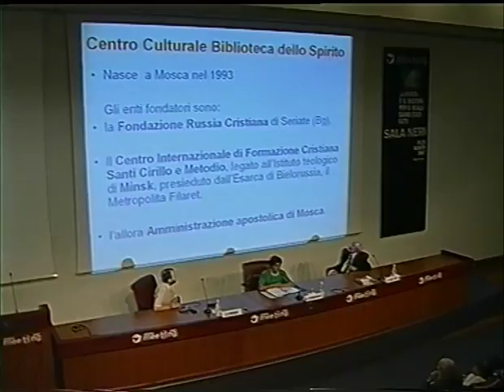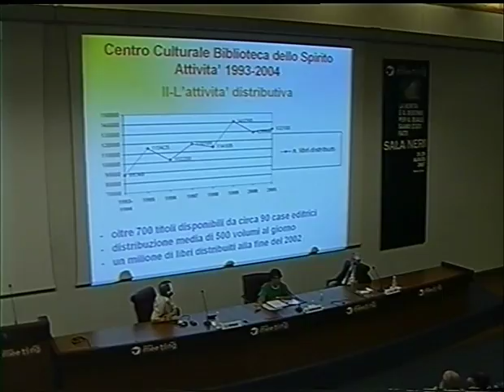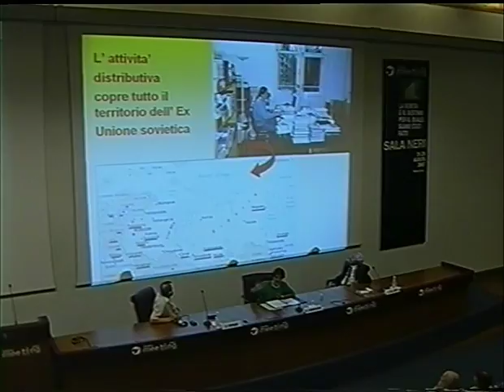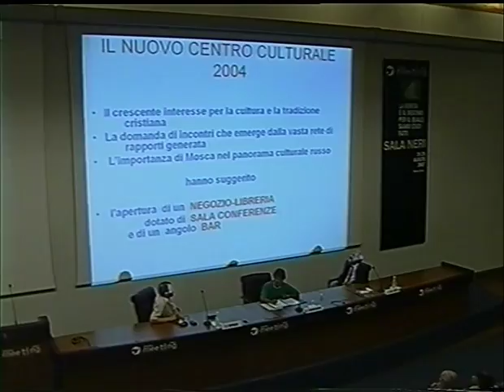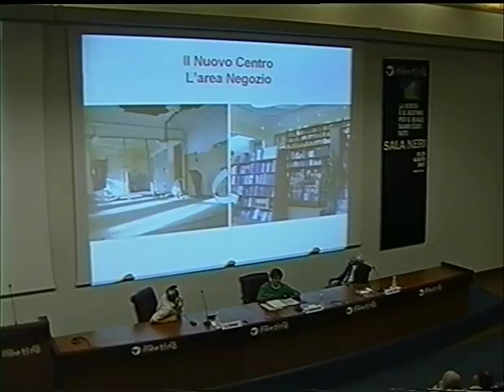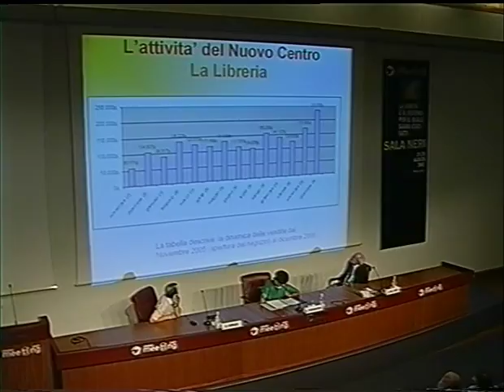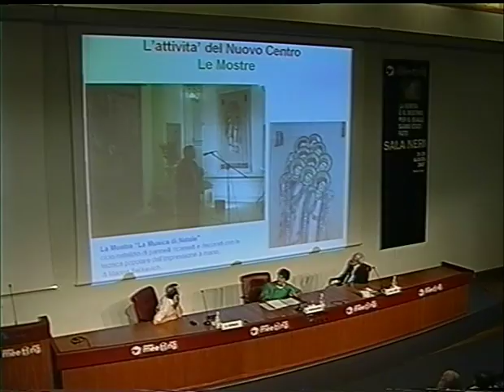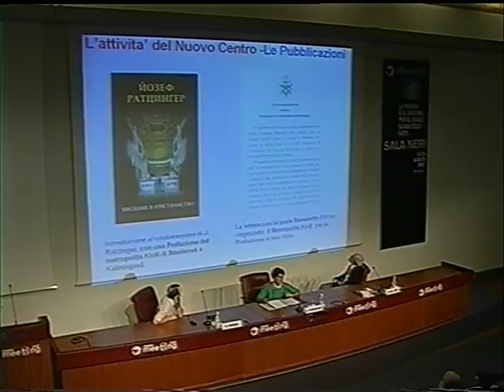Russia cristiana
Domenica 19 agosto 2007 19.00
Presentazione del libro di Pigi Colognesi (Ed. San Paolo). Partecipano: 4:32 Adriano Dell’Asta, Docente di Lingua e Letteratura Russa all’Università Cattolica Sacro Cuore di Milano e Brescia; 23:03 Viktor Popkov, Biblioteca dello Spirito di Mosca. Introduce Giovanna Parravicini, Fondazione Russia Cristiana.